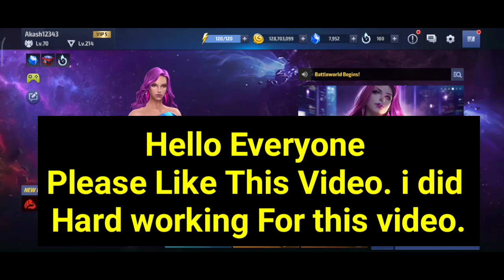7 important Tips On How To Win Against Mephisto - Marvel Future Fight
7 Important tips for winning WBL Mephisto. Team And strikers have been discussed to win the mephisto. It has been shown how to win easily